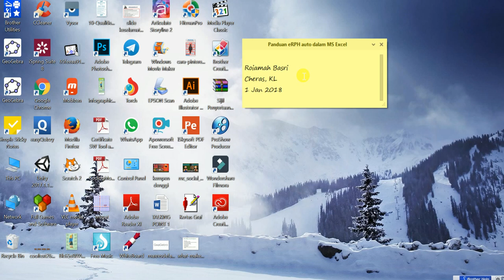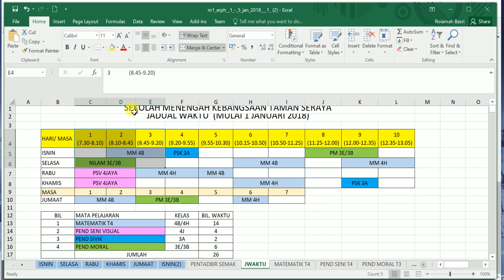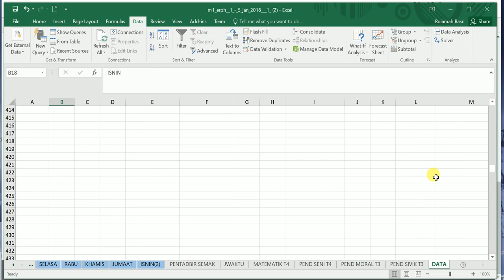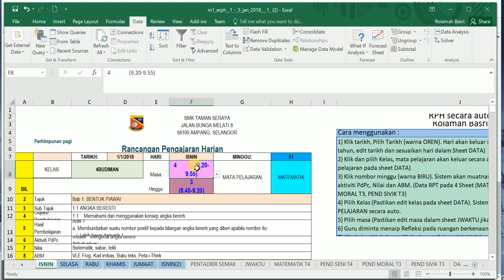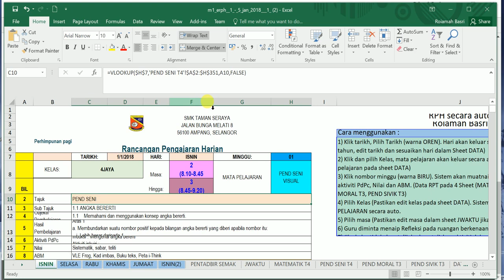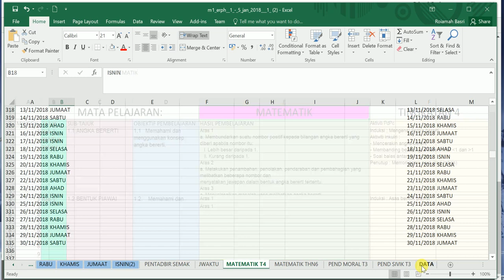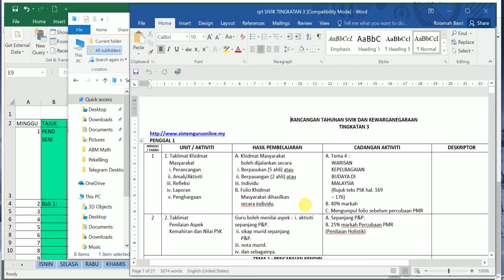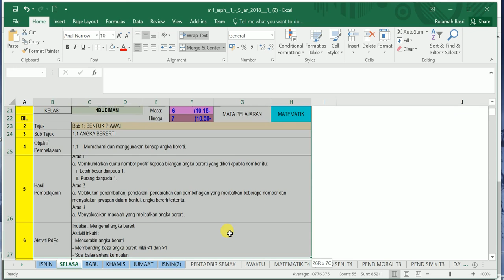Panduan setting eRPH auto dengan MS Excel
Cara mudah setting eRPH auto dalam MS Excel.
Boleh juga upload kedalam Google Drive, Open With Google Sheet, seterusnya ADD dengan Google Drive ke dalam Google Classroom.